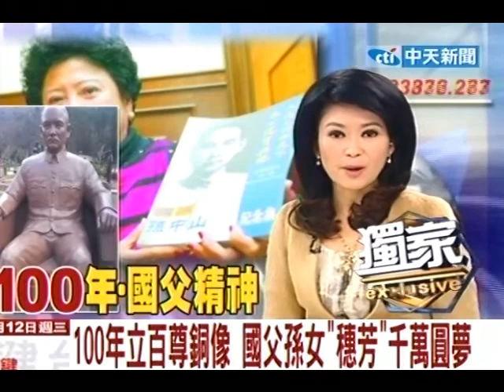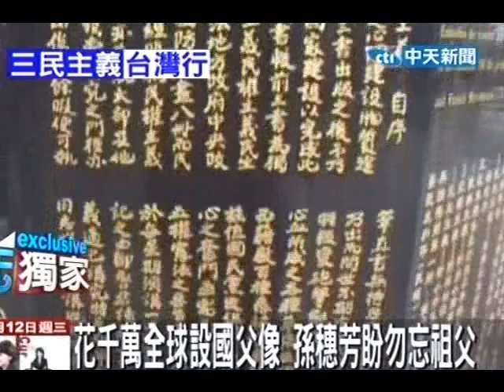100年立百尊銅像 國父孫女「穗芳」千萬圓夢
中天新聞》國父孫女孫穗芬車禍，現在還在住院治療中。13日孫穗芬的姐姐孫穗芳要來台灣。這趟行程目的就是傳承祖父三民主義，希望建國一百年，能在全球各地設置100尊國父銅像。為了完成這個願望，孫穗芳花費上千萬元製作銅像，其中台灣有6所大學接受她捐贈的銅像。